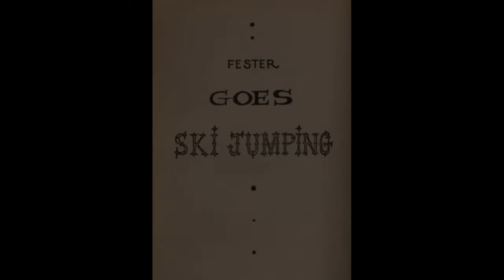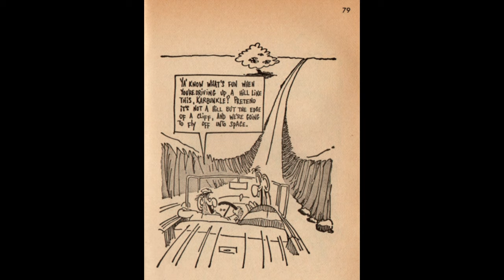#2 "Fester Goes Ski Jumping." "The Motor Trip." DON MARTIN STEPS OUT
Don Martin's 1st. book 1962 - Pages 72 - 84.